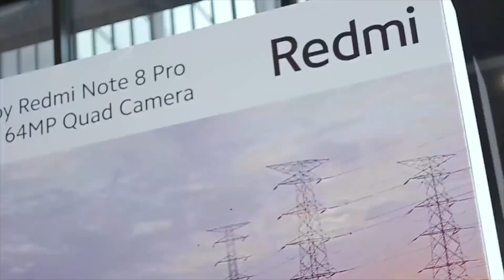CARA AGAR REDMI NOTE 8 GAK GHOIB!!! | REDMI NOTE 8 PRO RESMI MASUK INDONESIA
Akhirnya setelah cukup lama menanti,  Redmi Note 8 dan Redmi Note 8 Pro resmi dirilis di Indonesia. Smartphone ini membawa spesifikasi yang baik dengan harga yang terjangkau. Tapi apakah smartphone ini kembali mendapat titel hape ghoib lagi seperti seri pendahulunya? Semoga saja tidak, karena ada hal yang bisa kita lakukan untuk mecegah Redmi Note 8 series jadi hape ghoib.

REVIEW | UNBOXING | HANDS ON | FIRST IMPRESSION | NEWS | LEAKS

Pengen Hape dan Aksesoris Murah Rekomendasi Saya? Cek

Mau beli barang di Tokopedia?
Klik atau masukin kode TPMUHNH438 di menu pembayaran biar dapet Cashback 50%

Silahkan follow tokonya biar gak ketinggalan barang bekas reviewnya | Tidak melayani transaksi di luar Tokopedia